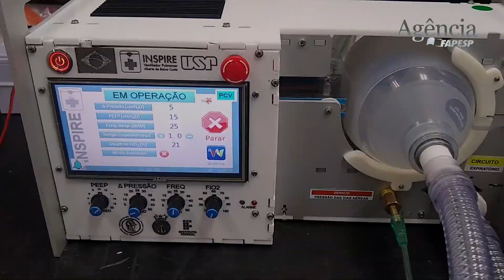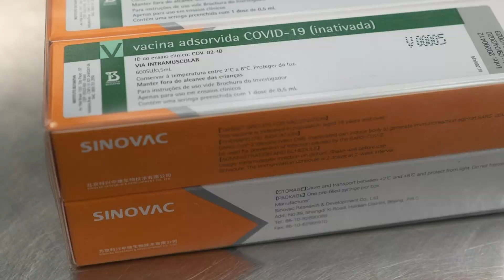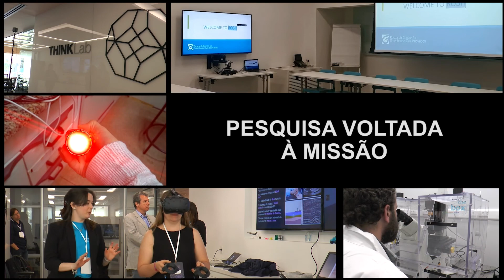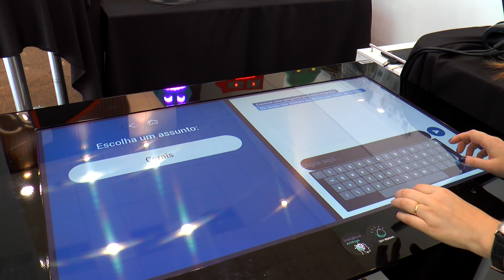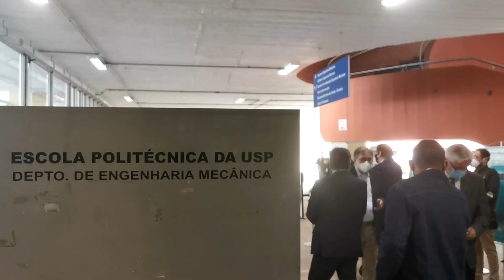FAPESP 60 Anos | Fundação de Amparo à Pesquisa do Estado de São Paulo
Em 23 de maio de 1962, há 60 anos, o então governador Carlos Alberto de Carvalho Pinto assinou o decreto 40.132, que aprovou os Estatutos da FAPESP e possibilitou seu imediato funcionamento. “A criação de uma agência paulista de amparo à pesquisa foi resultado da ação coordenada de cientistas, acadêmicos, políticos, intelectuais e jornalistas, que teve como objetivo promover o desenvolvimento científico e tecnológico do Estado de São Paulo”, sublinha Marco Antonio Zago, presidente da Fundação.